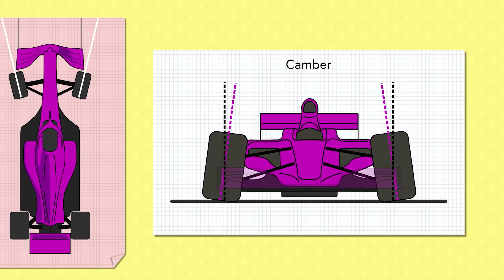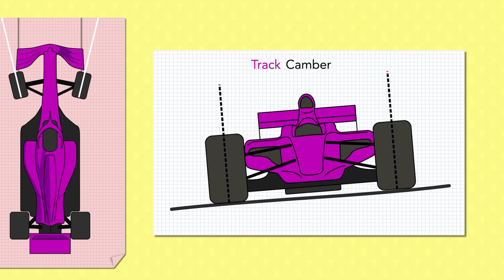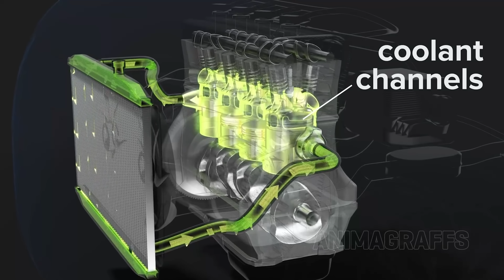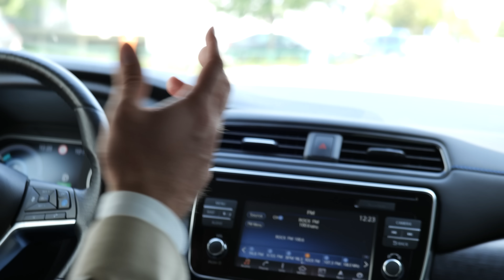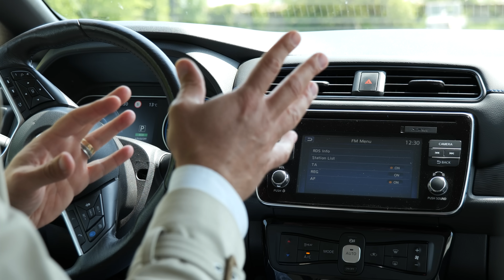Cum pregătești mașina pentru vară - Cavaleria.ro